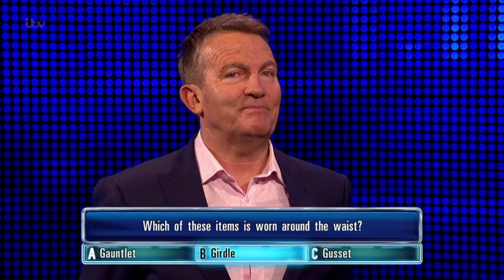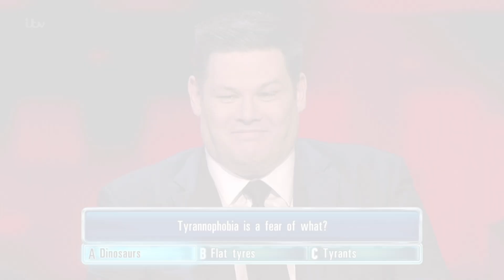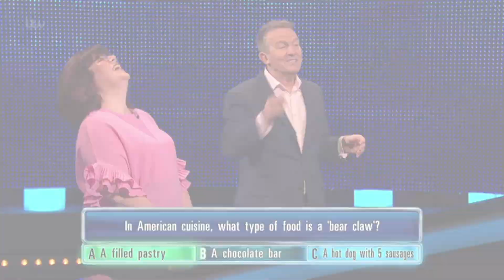The Chase | Best Moments of the Week Including Kiss Chase and a Hot Dog With Five Sausages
The Chase: Take a look at some of the best moments from this week's The Chase.